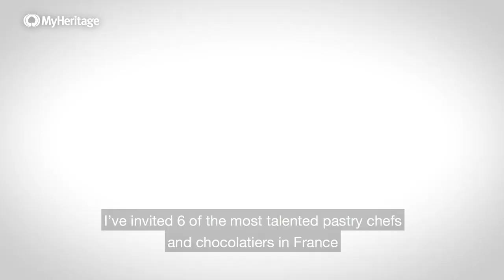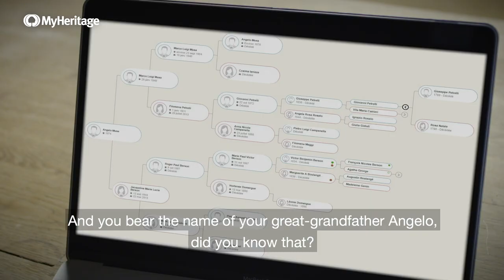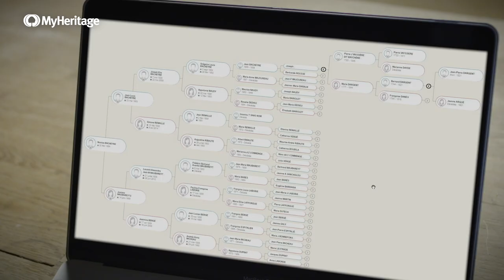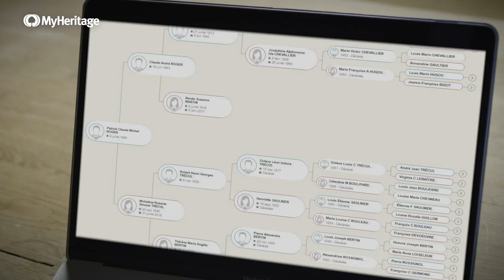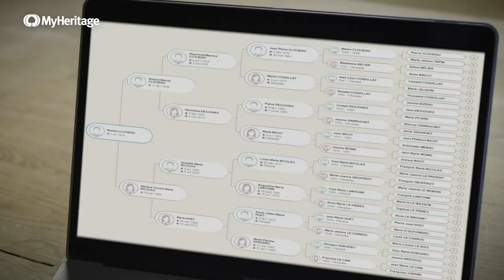Gourmet Origins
Six top French Pastry Chefs and Chocolatiers discover their origins with MyHeritage